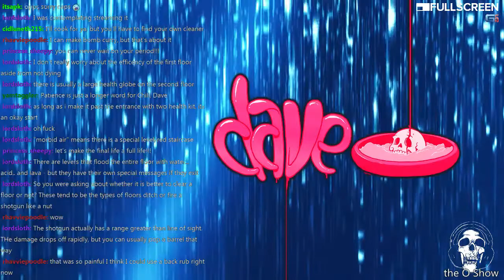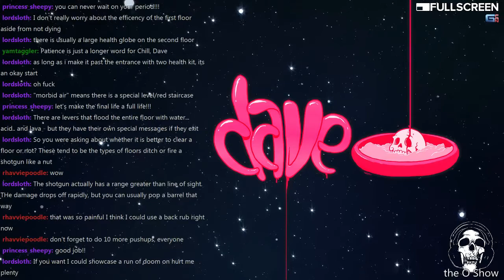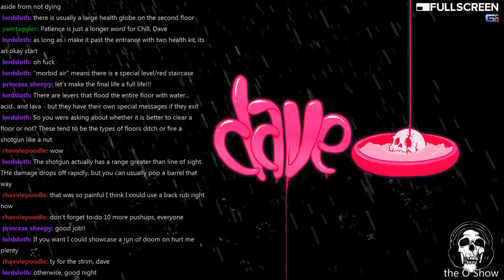the O Show | the other type of space marine | DoomRL - 2 / 2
dave_o enjoys some DoomRL, a slick, simple roguelike based on Doom & gets some pro tips from a viewer in chat -- Watch live